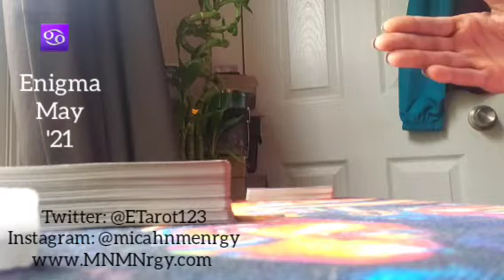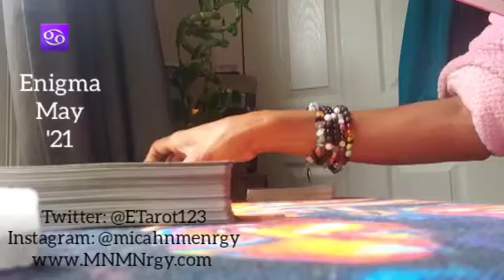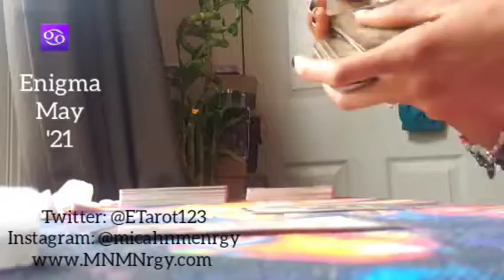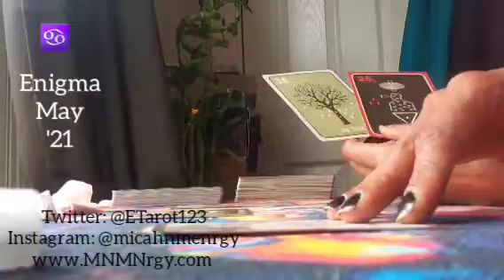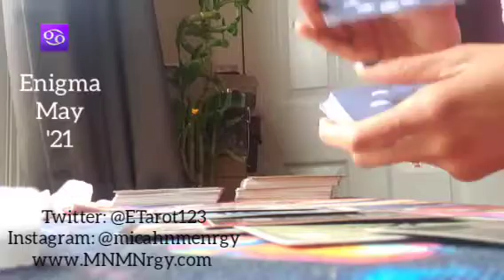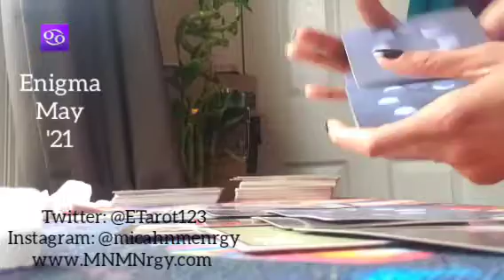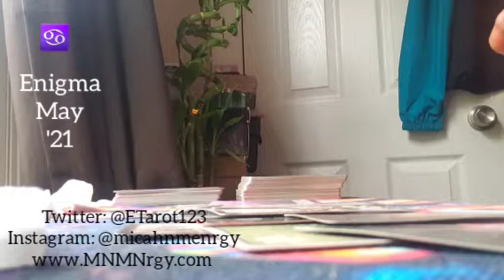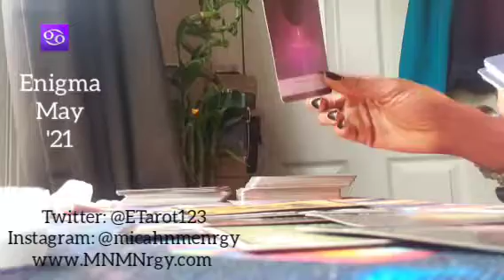CANCER ♋ ENIGMA - Magick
General Message

🌹We Got WHIPPED BODY BUTTER!!!🌹

Namaste
Empress Gem 🙏🏾❤🧿